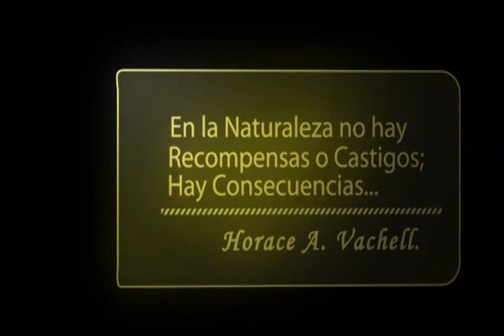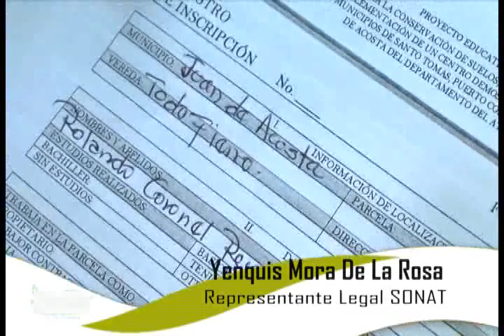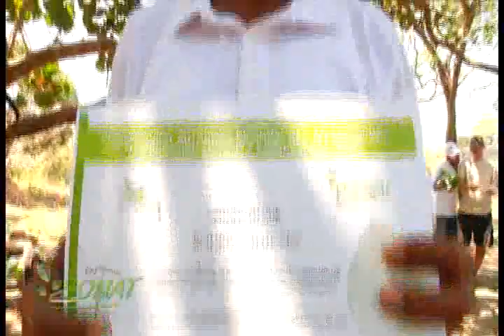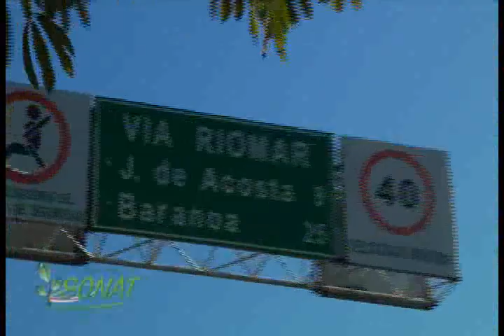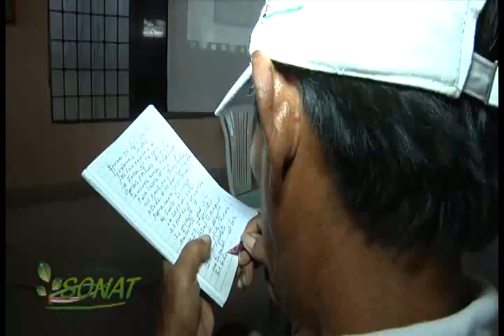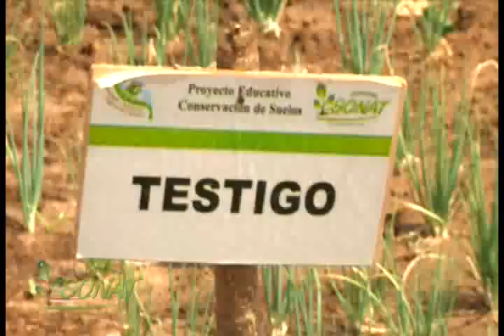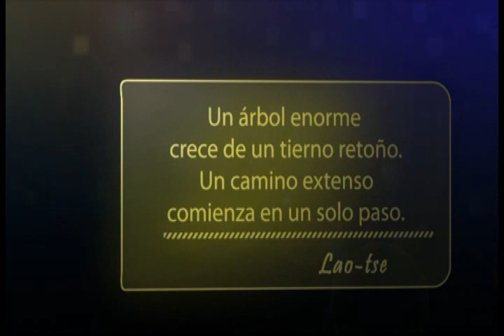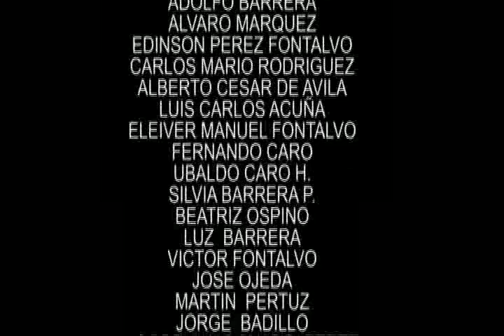Conservación de Suelos Con abonos Orgánicos